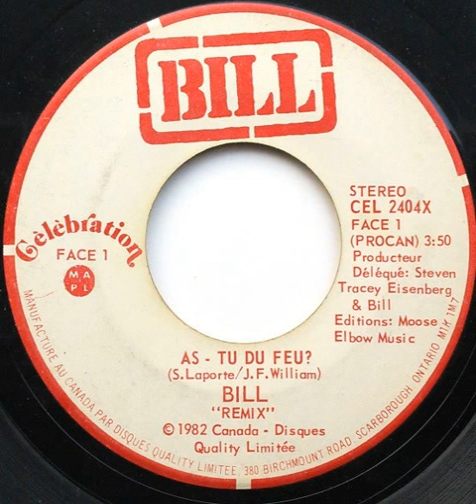Bill "As-tu du feu?" (Remix) 1982 Celebration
7" "As-tu du feu? (Remix)/Filles sauvages" vinyl.
France
1982
Funk / Boogie / Pop
Producer : Bill Steven Tracey Eisenburg
Written by : Jean-Francois William Serge Laporte